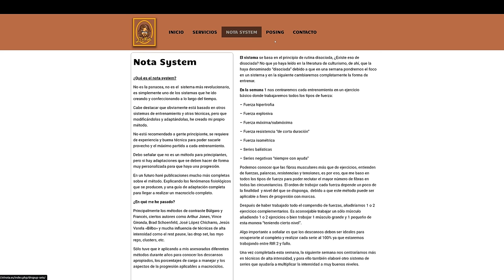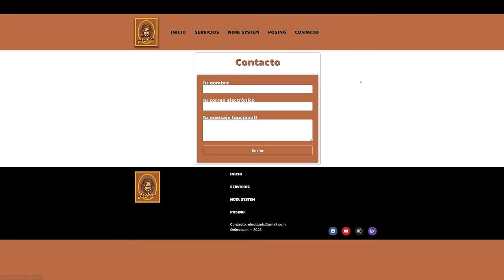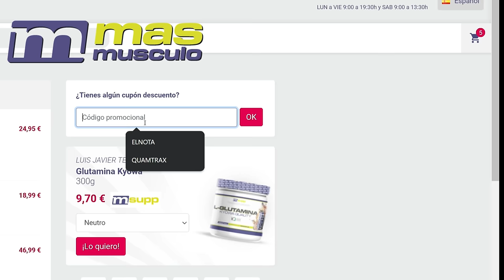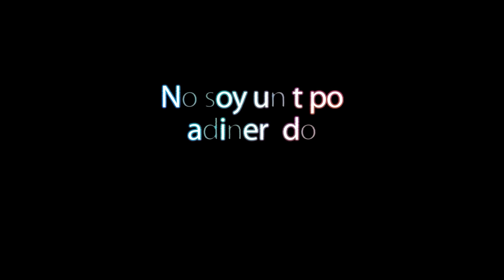Ramon Dino en problemas, WESLEY ¡SORPRENDE!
Increíble sorpresa nos ha dado Wesley Vissers con un físico que impresiona, Ramon Dino tiene serios problemas y alguna que otra carencia que te comento en este vídeo.

¡Recuerda que esta noche a las 01:00 estaremos en directo!